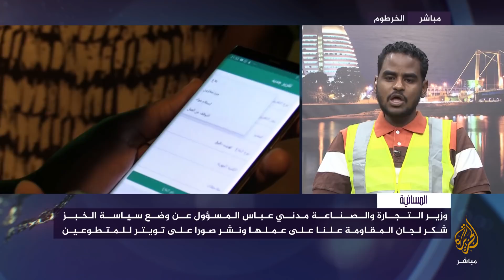المسائية.. احتجاجات تطالب بإعادة الضباط المفصولين للجيش السوداني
المحتجون دعوا إلى إعادة هيكلة المؤسسات العسكرية وإزالة عناصر النظام السابق من صفوفها وتفكيك الميليشيات وبناء جيش وطني قومي